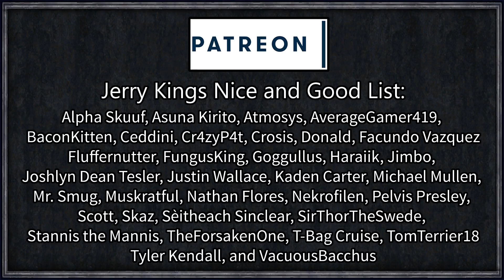Elder Kings: Imperial Puppeteer #22 - Dragonborn Troublemaker [Series A]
A once-powerful family from eastern Cyrodiil, house Diccus Biggus Julius find themselves on a knife-edge. Their ducal lands have been lost and pillaged by other Imperial lords, their family reduced down to the last surviving two members. Hanging on to their last two counties, will house Diccus Biggus Julius be able to reclaim their seat of power, and influence in the empire, or will they fall into obscurity by going on extremely stupid and dangerous adventures to High Hrothgar?

Artifact Search
Decisive Battles
EK - Settlements
EK Alt Landmarks - Ada-mantia
EK Alt Landmarks - Alt Crystal
EK Landmarks - All in One
Ek Mage Unit
Elder Kings Dev
Nicknames+++
Vanilla Congenital Traits (Removed by mod maker)

=== Links ===

Roll1D2Games
Plymouth
PL1 9FU

=== Legal ===